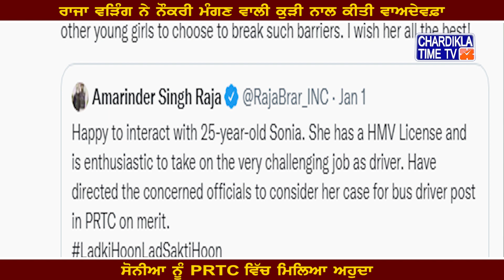Raja Warring ਨੇ ਨੌਕਰੀ ਮੰਗਣ ਵਾਲੀ ਕੁੜੀ ਨਾਲ ਕੀਤੀ ਵਾਅਦੇਵਫ਼ਾ ...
ਪੰਜਾਬ ਦੇ ਟਰਾਂਸਪੋਰਟ ਮੰਤਰੀ ਰਾਜਾ ਵੜਿੰਗ ਦੀ ਕਾਰ ਰੋਕ ਕੇ ਨੌਕਰੀ ਮੰਗਣ ਵਾਲੀ ਕੁੜੀ ਨੂੰ ਫ੍ਰਠਛ ਵਿੱਚ ਕੰਡਕਟਰ ਦੀ ਨੌਕਰੀ ਮਿਲ ਗਈ ਹੈ। ਰਾਜਾ ਵੜਿੰਗ ਨੇ ਇਸ ਸਬੰਧੀ ਟਵੀਟ ਕਰਕੇ ਜਾਣਕਾਰੀਵੀ  ਸਾਂਝੀ ਕੀਤੀ ਹੈ ...